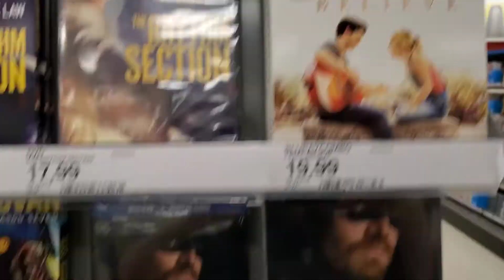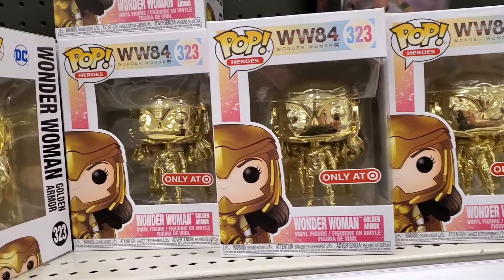Blu-Ray Hunting at Target!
Blu-Ray new releases this week include Bloodshot, Gretal and Hansel, and I Still Believe. TONS of great Funko Pops too!!! Don't forget to let me know what you got this week in the comments below!